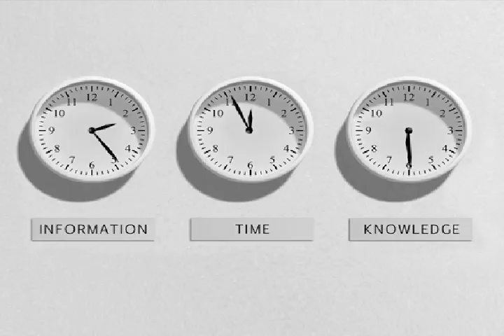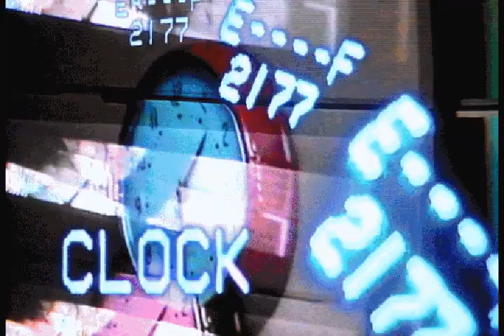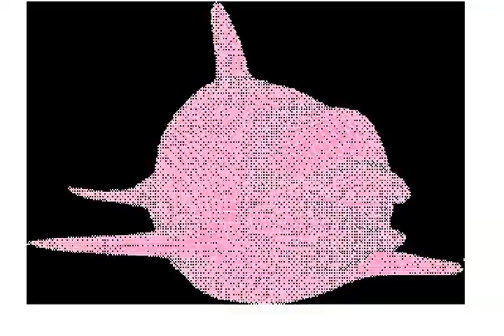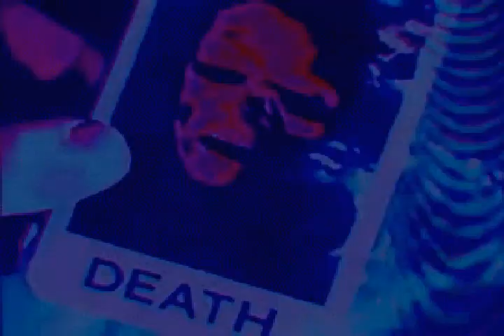MVGEN コンピュータshit by トニー Crocano GIF Powered Music Video Generator